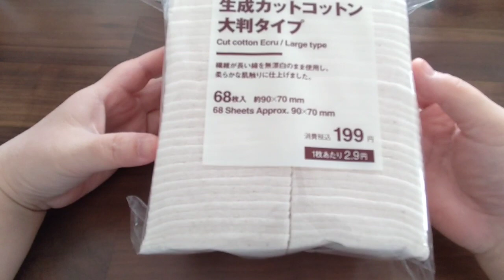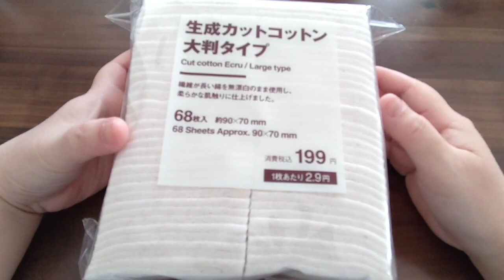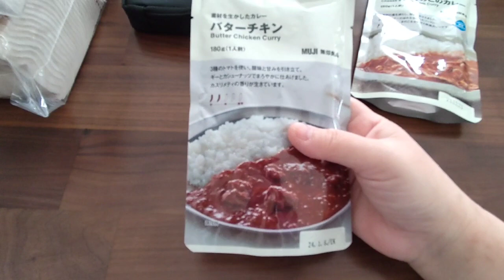2月購入品〜無印良品編〜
購入品一覧です😄

・生成カットコットン　大判タイプ（68枚入り）

・ナイロン　コンパクトポーチ

・バターチキンカレー

・チーズときのこのカレー